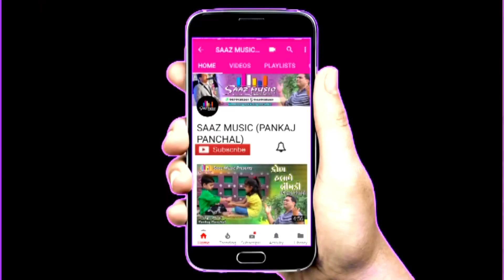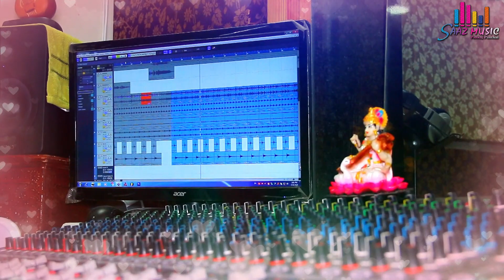Tribute To JAGJIT SINGH | Jagjit Singh Gazal Medley | Pankaj Panchal | Saaz Music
SAAZ MUSIC (PANKAJ PANCHAL) Present.

Singer
Pankaj Panchal

Recording
Saaz Music Recording Studio
Himmatnagar

Unplugged Music Track Credits
Karaoke Medley